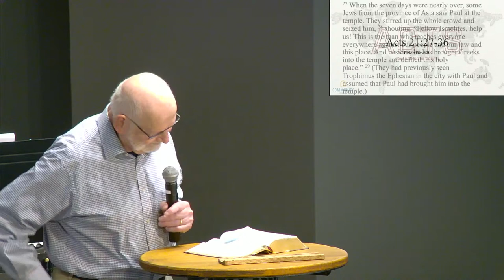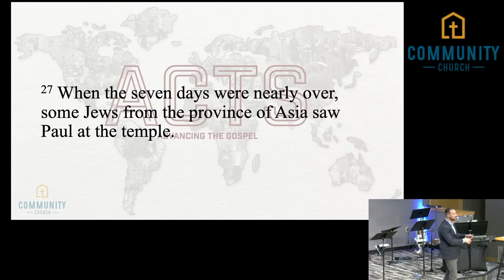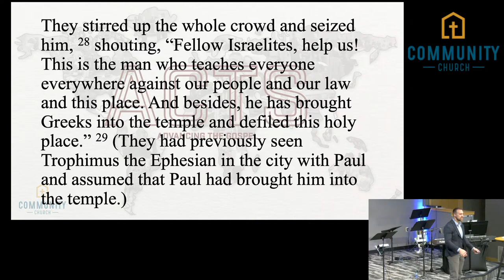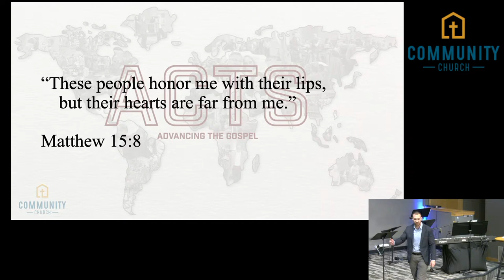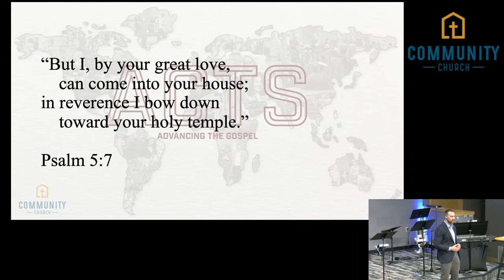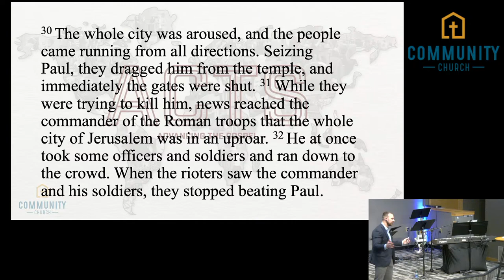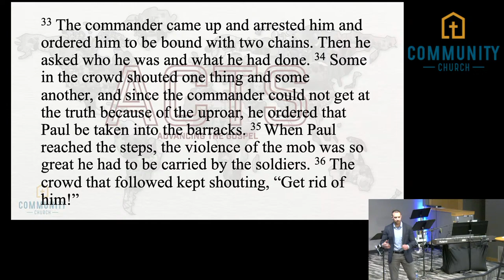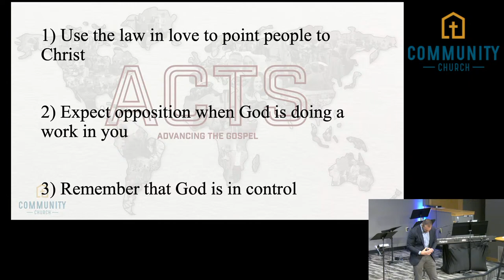Advancing the Gospel: Trusting Through Uncertainty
Acts 21:27-36

Paul is in Jerusalem finishing a ceremonial law in order to seek unity between the Jewish and Gentile believers. While he is finishing the ceremonial sacrifice the Jewish Christians see him and attack him with the intent to kill him. It looks like everything has spiraled out of control and the ceremonial sacrifice has backfired, but God is still in control, and will use this moment to give Paul an opportunity to share his testimony with Jews and Romans in the city. Sometimes it feels as if God has lost control, but as believers we can continue to trust God knowing that He will use that situation for good, even when we don't understand it.

00:00:00 Worship Song: Yes I Will
00:04:43 Worship Song: Battle Belongs
00:09:40 Worship Song: Never Once
00:14:20 Worship Song: Abide
00:20:10 Scripture Reading
00:23:15 Sermon
00:57:11 Worship Song: See A Victory